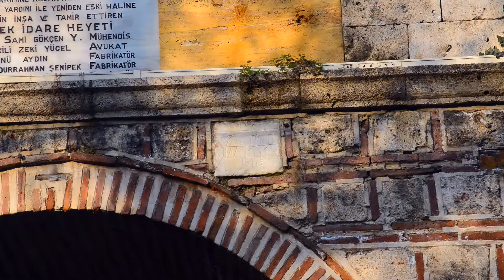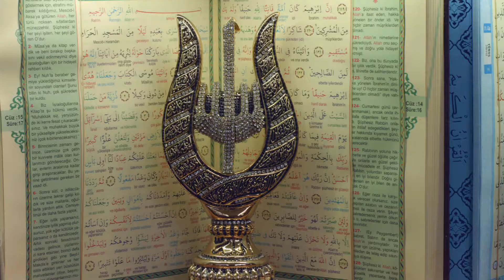Hanlar Bölgesi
Bursa Genel Hanlar Bölgesi tanıtım filmi - Kentsel Tasarım Şube Müdürlüğü